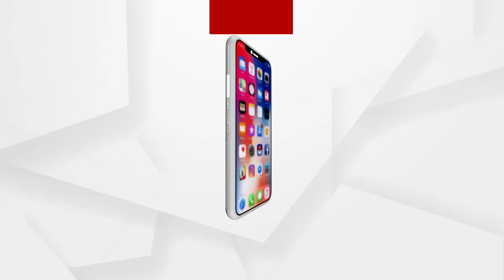0104 6 PM FB G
ଉତ୍କଳ ବିଶ୍ବବିଦ୍ୟାଳୟରେ ଚଞ୍ଚକତା.

କଟକରେ ଲୋକାର୍ପିତ ହେଲା ଗାନ୍ଧିଜୀଙ୍କ ବ୍ରୋଞ୍ଚ ପ୍ରତିମୂର୍ତ୍ତି.

ରାଜଧାନୀରେ ପିଲା ଚୋରି ଅଭିଯୋଗ.

ରାଜ୍ୟରେ ବେକାବୁ କୋରୋନା.

ନଥିଲା ବାଲାଙ୍କ ଲାଜ ଢାଙ୍କିବ ଥିଲା ବାଲାଙ୍କ ବଳକା ବସ୍ତ୍ର...

ଖରାଦିନେ ବନ୍ୟାର ଭ୍ରମ. ସ୍ମାର୍ଟସିଟିରେ ଭୁଶୁଡି ପଡିଛି ଡ୍ରେନେଜ ବ୍ୟବସ୍ଥା.

କାଲିଠୁ ରାଜ୍ୟରେ ହ୍ରାସ ପାଇବ ଗ୍ରୀଷ୍ମ ପ୍ରବାହ.

୭ ଦଶନ୍ଧିର ରେର୍କଡ ଭାଙ୍ଗିଲା ତାପମାତ୍ରା. କିନ୍ତୁ, ଭାଙ୍ଗୁନି ବିଏମସିର ନିଦ.